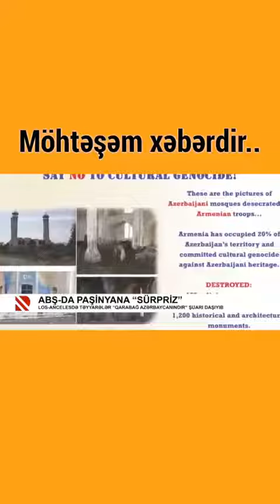September 24, 2019